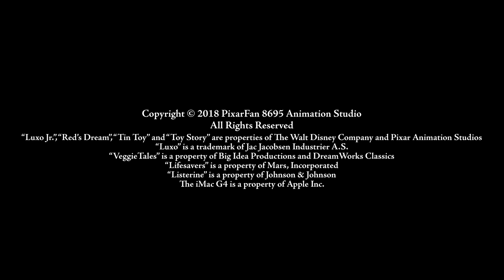Blender Animation Reel (July 2018)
Well, here was something you weren't expecting. Another animation reel! I decided since the February 2018 reel was popular I decided to do another one with more of my animation skills with Luxo Jr., the Listerine bottles, new models like, the French Peas, Red the Unicycle and introducing Luna Jr. who will be in the next episode of the "Luxo Jr. Short Series" (instead of Lucy Jr. since I wanted to make more original lamp characters for the series).

For a better viewing experience, select the quality of the video to 4K (2160p).